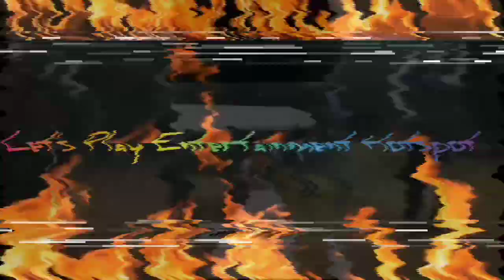Surprise!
A wedding with a wedding proposal 😍